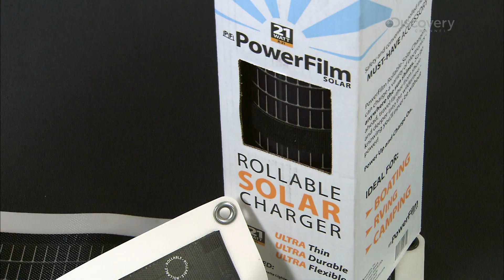Foldable Solar Panels (HD)(English | İngilizce)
313 S25E01 Foldable Solar Panels Katlanabilir Güneş Panelleri DUAL

Nasıl Yapılmış (İngilizce) | The playlist for How it's made & How do they do it videos related to Automotive.